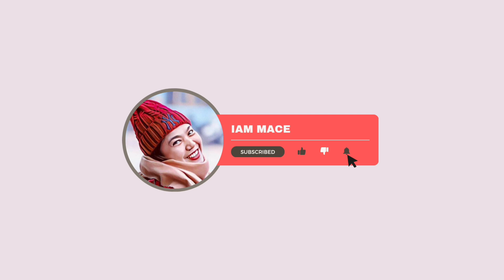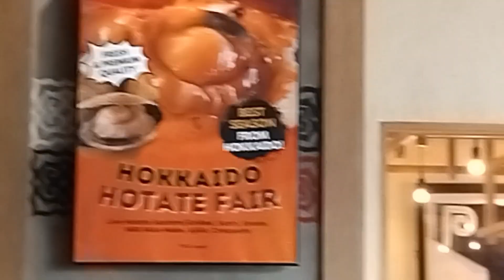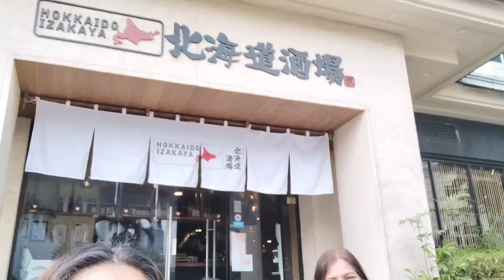Enjoy the taste of foodilicious...sunday treat!